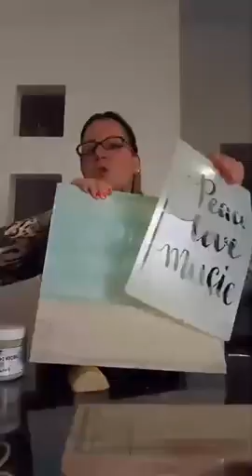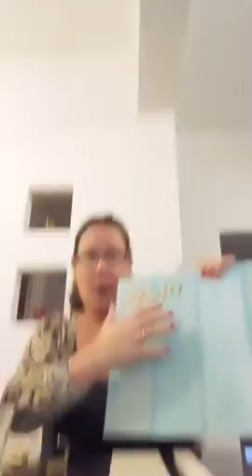RECICLADO: Efecto Simil veta de madera!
Hola!!

Soy Romi y AMO ENSEÑAR!

Es mi pasión y misión en esta vida!

Desde siempre me gusto la decoración, el reciclado de muebles y la tapicería!

Trabajé muchos años en diferentes empresas multinacionales.

En paralelo hice todos los cursos y formaciones que existían y desde el 2015, decidí apostar a lo que realmente me apasiona que es la enseñanza!

Tengo mi taller y espacio creativo en Buenos Aires, Argentina, donde enseño talleres, workshops y formaciones artísticas!

Hace mas de 1 año que inicie las clases ONLINE y a DISTANCIA!

Si te gusta el arte y las manualidades tanto como a mi, sumate a AMORE MEU que, ademas de aprender un montón, te vas a divertir!!

Amo compartir con ustedes tips, ideas, proyectos y mucho mas referente al arte, las manualidades y la decoración!

También comercializo insumos artísticos y soportes en madera.

En el caso de tener dudas, pueden escribirme a y si les gustaría acceder a las clases online y en vivo, pueden ver la información en mi web

Suscrite a mi canal que vas a encontrar clases enteras y super lindas!

Te espero!
Besos!